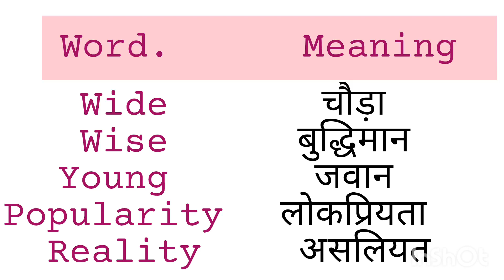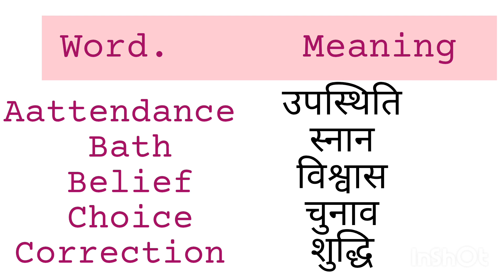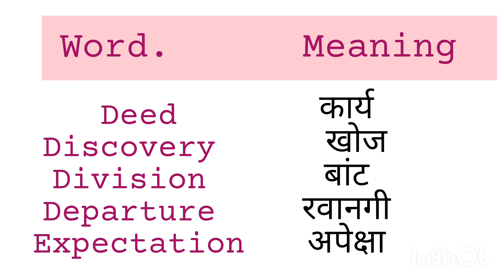50 daily use english words// english words in hindi meaning// english vocabulary//english